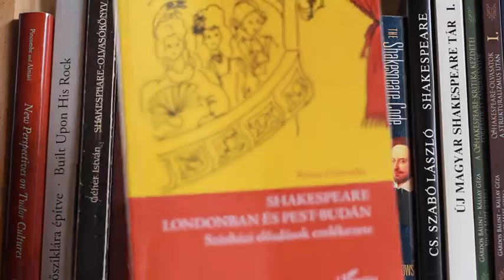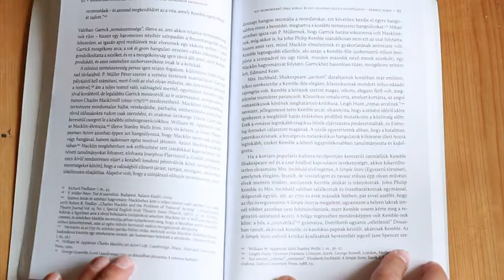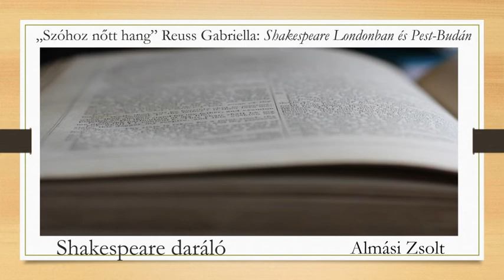Reuss Gabriella Shakespeare Londonban és Pest-Budán című könyvéről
Ebben a videóban Reuss Gabriella Shakespeare Londonban és Pest-Budán: Színházi előadások emlékezete (Budapest, L'Harmattan: 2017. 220 o.) című könyvéről beszélek. A könyv azt a paradigmatikus változást tárja fel, ahogy a színházban a 19. század elején Angliában elkezdtek visszatérni az „eredeti” Shakespeare-i szöveghez, illetve ugyanekkor Magyarországon is megjelent az igény, hogy angolból kezdjék fordítani Shakespeare-t a színházi előadásokhoz. A paradigmaváltást két színészóriás tevékenységének párhuzamba állításával elemzi. Azaz a könyv figyelmének központjában William Charles Macready és Egressy Gábor tevékenysége áll.

Ha részletesebben érdekel, mit írtam a könyvről, a Magyar Tudomány 2019/3-as számában olvashatod el, amit itt találhatsz

Jó olvasást!